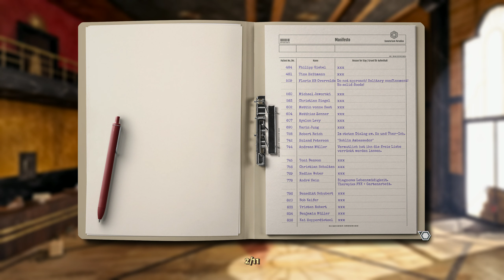Trüberbrook | #2 | PC | Sub Español | Gameplay | Sin Comentarios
Imagínate pasando unas vacaciones en Europa a finales de los años 60. Ahora, imagina que eres un joven científico americano: Hans Tannhauser. Sí, ese es tu nombre. Ya que estamos, piensa en Trüberbrook, una aldea remota de Alemania. Piensa en ese paraje rural, montañoso y forestal de una Alemania en plena Guerra Fría. Piensa en todo eso porque, de alguna manera, te las has apañado para acabar allí nada más llegar al continente. Pero ¿qué más da? ¡El viaje te ha tocado en un sorteo! O, al menos, eso es lo que parece. Bueno, no te preocupes. En vez de descansar, a lo mejor acabas teniendo que preocuparte de minucias como salvar el mundo.

Requisitos mínimos como:

    Sistema Operativo: Windows 7 / 8 / 8.1 / 10
    Procesador: i3 4th generation / i5 2nd generation / A6 series
    Memoria: 4 Gigas de RAM
    Gráficos: Intel HD 4000 / AMD Radeon 5800 series / nvidia 550Ti
    DirectX: Versión 11
    Almacenamiento: 7 Gigas de espacio disponible
    Tarjeta de sonido: DX11 compatible

Requisitos recomendados como:

    Procesador: i3 5th generation (o más reciente) / i5 3rd generation (o superior) / FX4170 (o más reciente)
    Memoria: 8 Gigas de RAM
    Gráficos: AMD Radeon 8000 series o más reciente / nvidia GTX 660 o superior
    DirectX: Versión 11